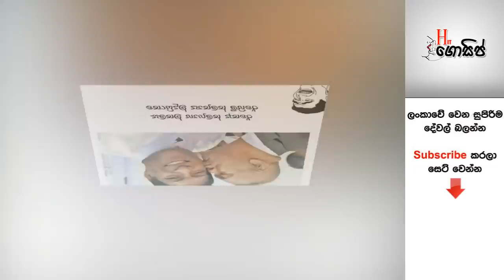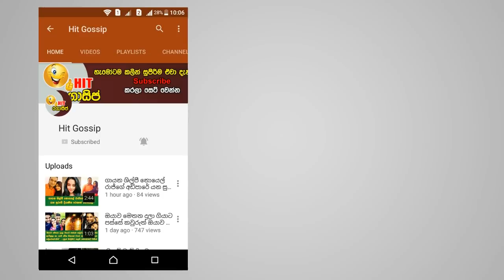ජනපති කියූ "යහපාලනයේ තීරණ ගත්තේ රනිල් සහ ඔහුගේ සමනළ රැලයි" කතාවෙන් පසු බුකිය ගිනියම් වූ හැටි